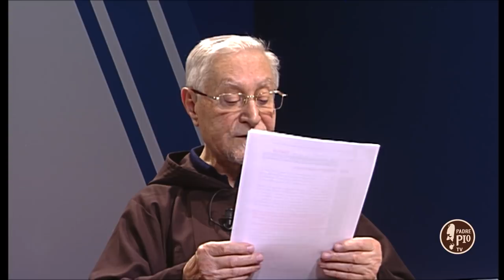La Vita è un dono di Dio